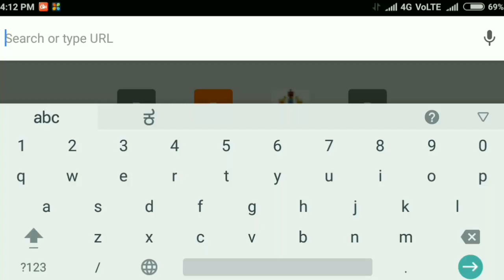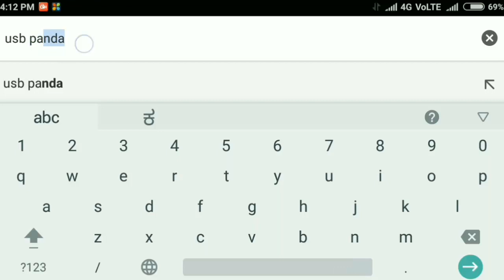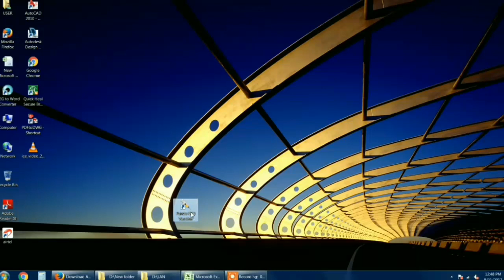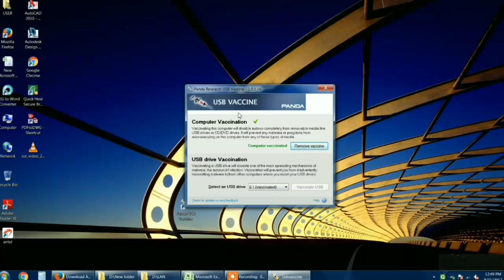How to Protect Computer & Pendrive from Virus Without Investment in Kannada